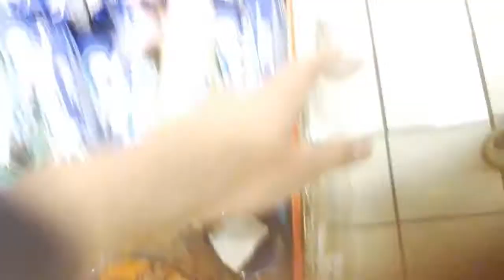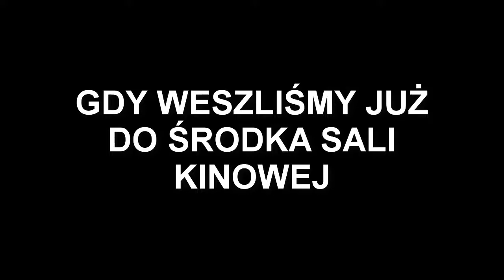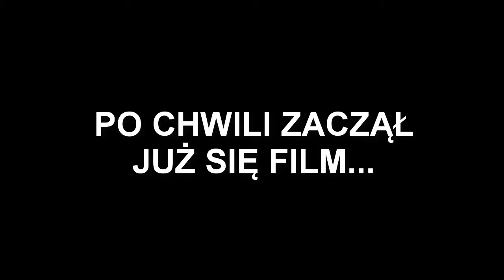Wyjazd na... Avengers - Wojna bez granic!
● Wyjazd można zaliczyć do udanych.
Premiera filmu: 26 kwietnia 2018
Avengers: Wojna bez granic

OPIS FILMU:
Potężny Thanos zbiera Kamienie Nieskończoności w celu narzucenia swojej woli wszystkim istnieniom we wszechświecie. Tylko drużyna superbohaterów znanych jako Avengers może go powstrzymać.
●Na tym kanale będą przede wszystkim Vlogi/Gry/Challenge/Survival itp. :)
Właściciele kanału:
● Sługa , Slasher , Łukasz , NeQPL

■Kontakt Skype:
messi16102001